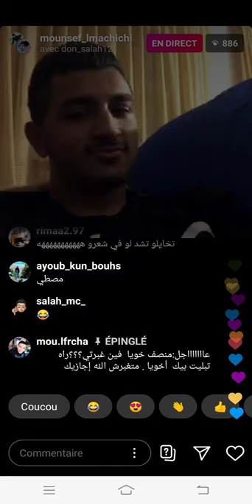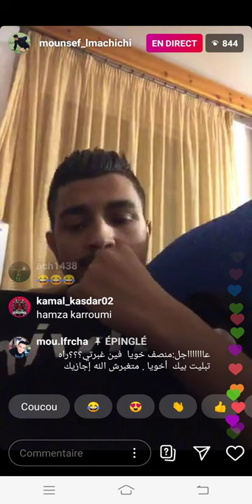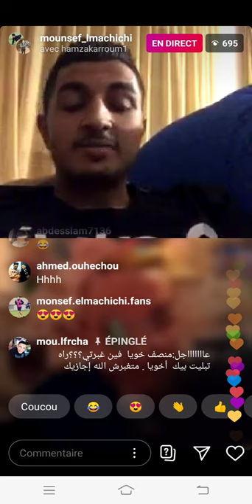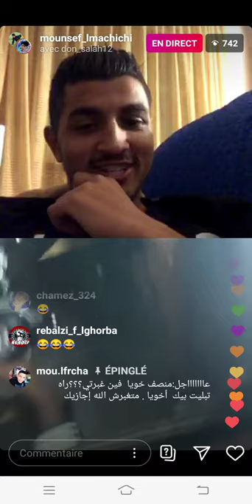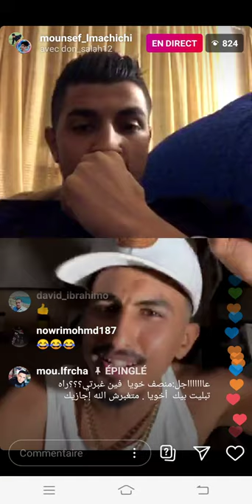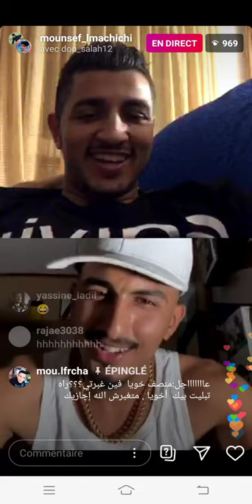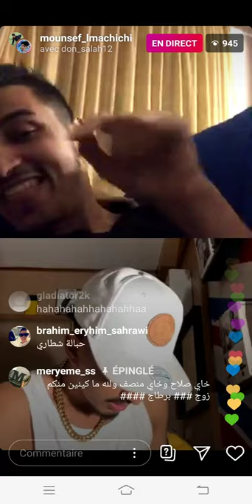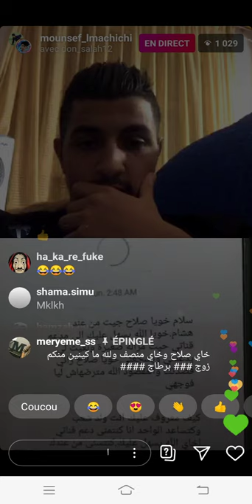Mounsef# don Salah Lmot dahk😂😂